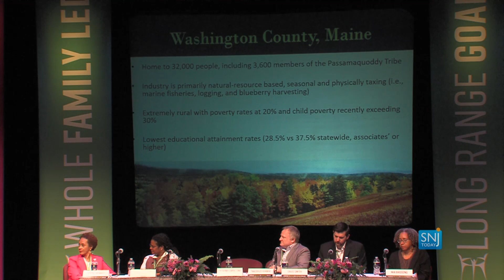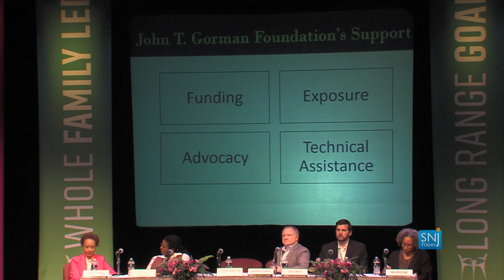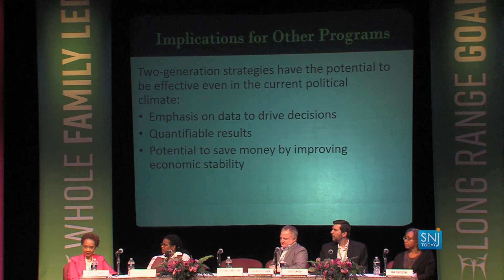Anthony Cipollone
Anthony Cipollone speaking at Working Together for Working Families conference by the Pascale Sykes Foundation.